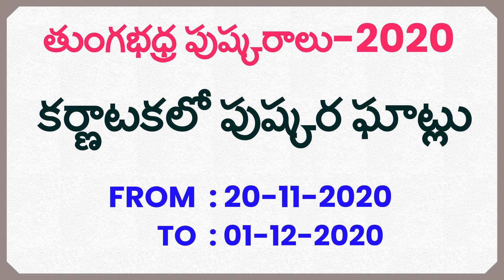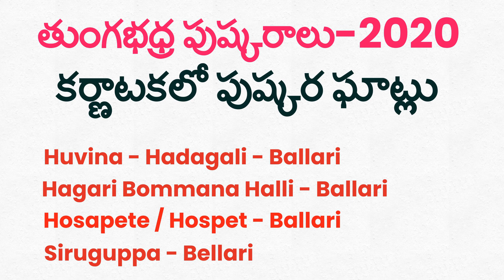Karnataka Pushkar Ghats for Tungabhadra Pushkaralu 2020 || తుంగభద్ర పుష్కరాలు కర్ణాటక పుష్కర ఘాట్లు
కర్ణాటక రాష్ట్రములో తుంగభద్ర  పుష్కర స్నానాలకు ఎక్కడేక్కడ పుష్కర ఘాట్లు ఉన్నాయో ఈ వీడియో చూసి తెలుసుకోండి.
మరియు ఈ పన్నెండు రోజులు లో ఏదో ఒక రోజు పుష్కర స్నాన మాచరించండి.
PUSHKAR DAYS FROM 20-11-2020 TO 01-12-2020

ఈ వీడియోతో బాటు మీకు ఎంతగానో అవసరమైన ఈ క్రింది వీడియోలను కూడా చూడండి.

ఆధార్ నెంబర్ మర్చిపోయారా! ఎన్రోల్ మెంట్ ఐడి నెంబర్ పోగొట్టుకున్నారా? అయినా సరే మీ యొక్క ఆధార్ కార్డు ఎలా డౌన్ లోడ్ చేసుకోవచ్చునో తెలుసుకోండి.

Paytm సర్వీస్ ఏజెంట్ (PSA) కి ఎలా రిజిస్టర్ చేసుకోవాలి? పార్ట్ టైం లో నెలకు 20000 /- కంటే ఎక్కువ సొమ్ము ఎలా సంపాదించుకోవాలి? తెలుసుకోండి.

ఆధార్ కార్డు లో ఉన్న తప్పుల్ని ఎలా చేంజ్ చేసుకోవాలి? ఆధార్ సెంటర్ కి వెళ్లకుండానే ఎలా అప్ డేట్ చేసుకోవాలి?

IRCTC అకౌంట్ ను ఎలా క్రియేట్ చేసుకోవాలి? IRCTC అకౌంట్ ద్వారా ట్రైన్ మరియు విమానం టికెట్లను ఎలా బుక్ చేసుకోవాలి?

 మీరు గతములో రిజైన్ చేసిన EPF అకౌంట్ లో రిజైన్  డేట్ ను ఎలా అప్ డేట్ చేసుకోవాలి?